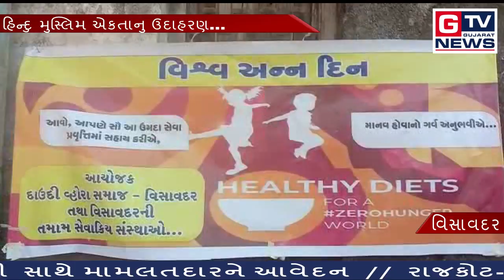વિસાવદર:- હિન્દુ મુસ્લિમ એકતાનુ ઉત્તમ ઉદાહરણ...